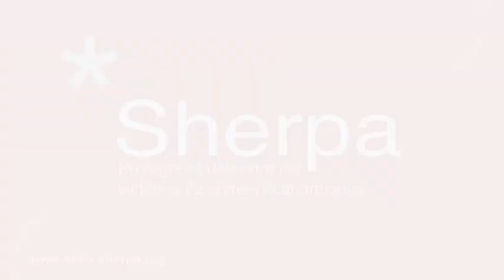Conférence Sherpa-EFB : Le devoir de vigilance des multinationales.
L'association des élèves avocats de l’Ecole de Formation du Barreau de Paris a organisé une conférence en partenariat avec Sherpa "Le devoir de vigilance des sociétés mères envers leurs filiales et leurs sous-traitants." Sandra Cossart, Responsable du pôle Globalisation et Droits Humains de Sherpa et Marie-Laure Guislain, Responsable du contentieux sont intervenue sur la nécessité d'adopter la loi sur le devoir de vigilance pour mettre fin à l'impunité des multinationales pour des violations des droits de l'homme, des droits sociaux ou environnementaux commis par leur filiales et leurs sous-traitants à l'étranger.